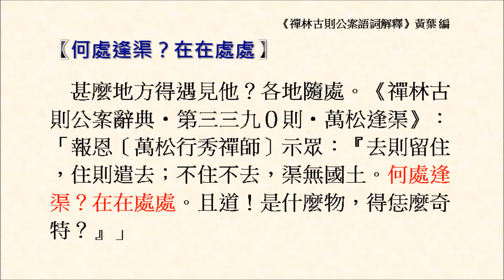何處逢渠？在在處處